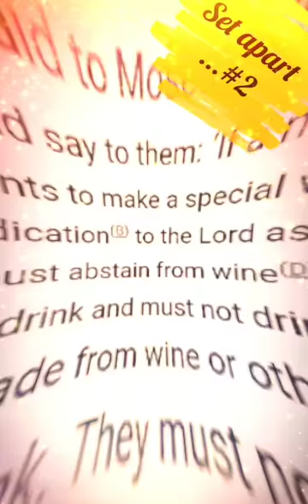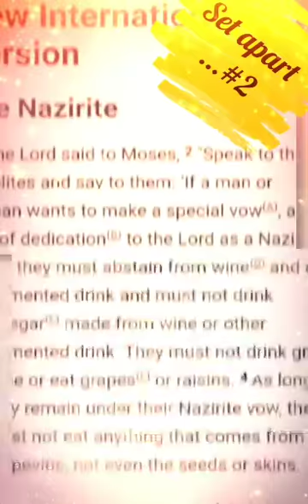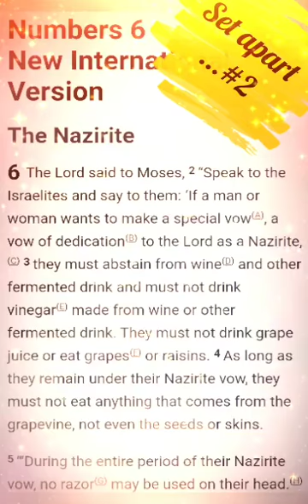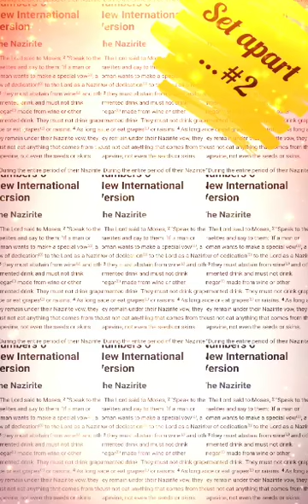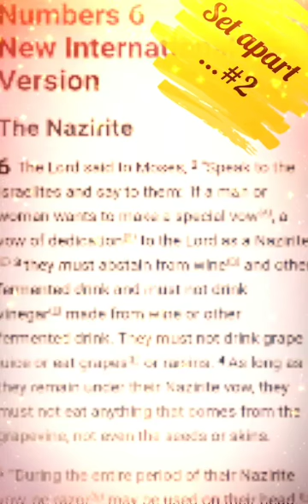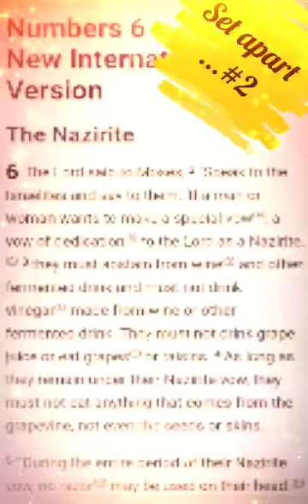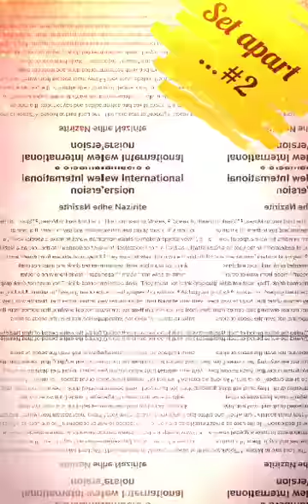Set apart...#2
...a life of discipline, in pursuit of God.